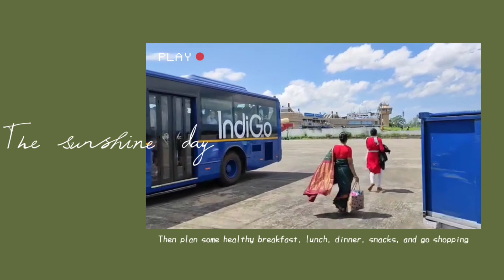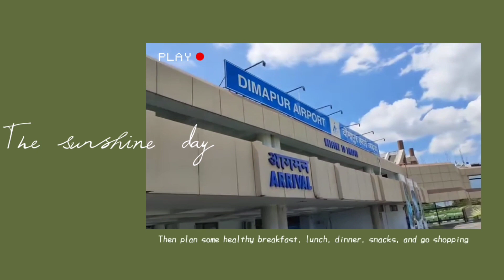নাগাল্যান্ডের ডিমাপুর এয়ারপোর্ট।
Delhi To Guwahati